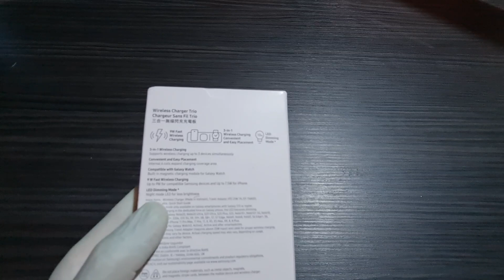삼성 무선 충전 트리오 언박싱과 이 제품 구매 이유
[후원, 채널가입]